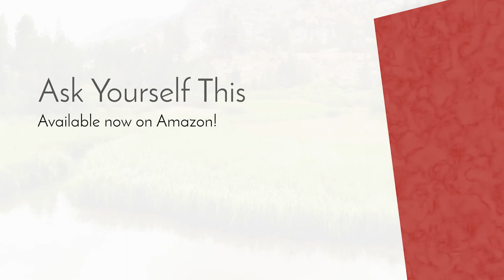Sunday HeartMath Meditation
Sunday HeartMath Meditation (Guided Meditation)

The Unity Center
8999 Activity Rd

Rev. Wendy Craig-Purcell

The Unity Center is a progressive New Thought spiritual community that emphasizes personal growth, living consciously and making a positive difference in the world. Ours is a vibrant, open and affirming, diverse community that includes people of different ages, races, religious backgrounds, sexual orientations and gender identities.

If you're looking for:
•More joy and inner peace
•A joyful place for you and your family to grow spiritually
•Spirituality that's positive, practical, guilt-free and open to all!
•A Spiritual community that welcomes everyone and anyone without dogma, guilt or judgement!

Sunday services at 10am—guided group meditations based on mindfulness and HeartMath techniques, prayer support, and practical spiritual teachings.

.Then The Unity Center, San Diego may be just the place for you!